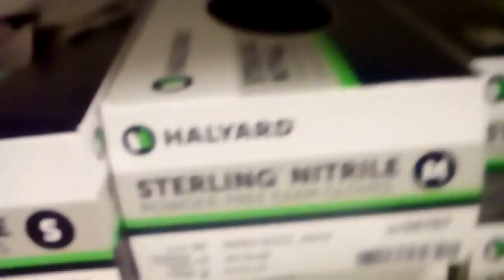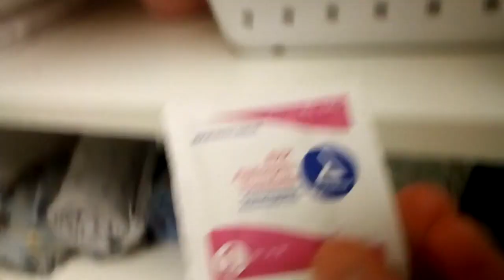Doc Visit 1